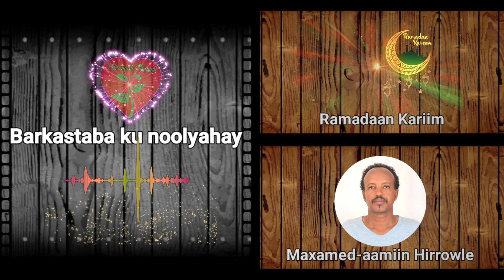Maansada Ale Bari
Maansada waxaa curiyey maalin Salaaso ah Maxamed-aamiin Hirrowle oo ah mulkiilaha Hirrowle Official Channel.

26-3-26 kii.